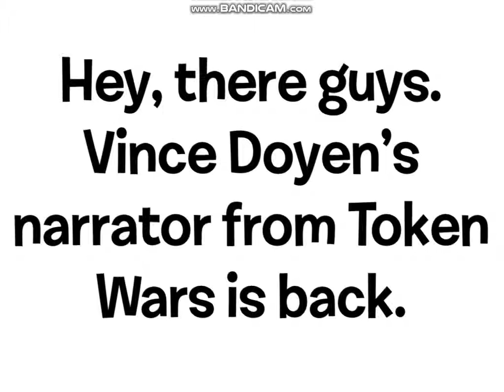Official Birthday Collab 2019 Results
I meant 'Authur & Medic'.
Only one YouTuber (Enye), better luck next year.